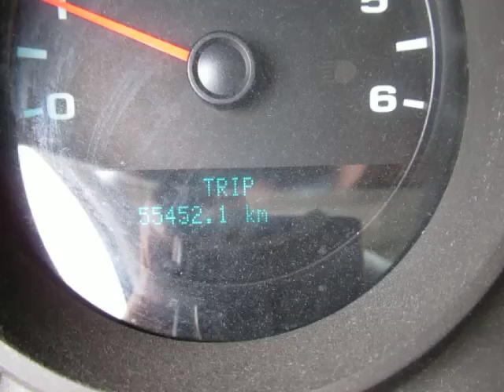GovDeals: 2012 GMC Sierra 1500 Work Truck Ext. Cab 2WD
2012 GMC Sierra 1500 Work Truck Ext. Cab 2WD sold by Wainfleet Township, ON on GovDeals.com